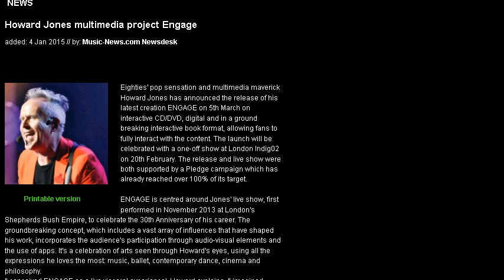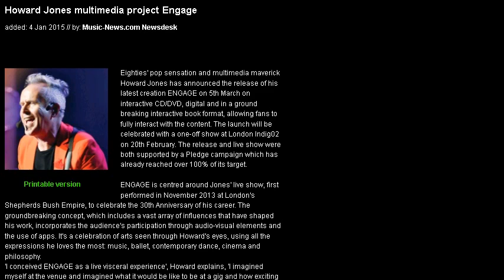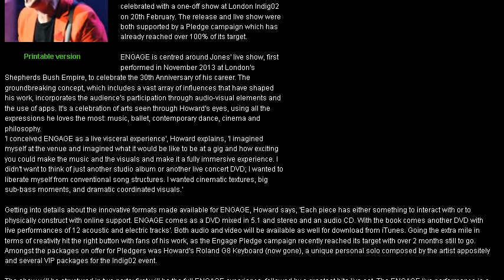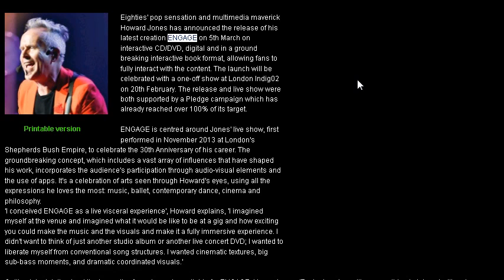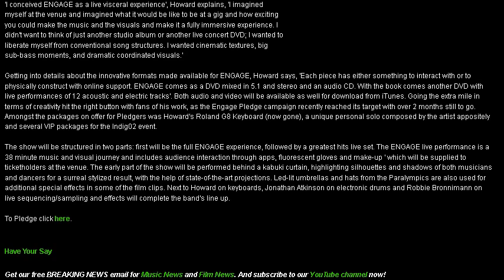03- 2015- Howard jones - engage - hold on to your heart.